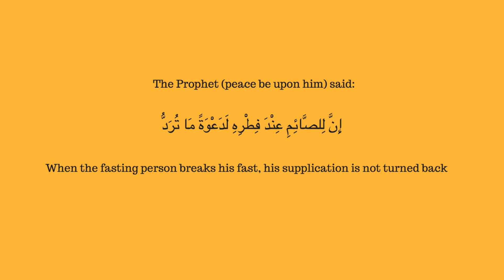Day 23: A Golden Time for Dua'a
Let's take advantage of a beautiful golden opportunity for dua'a in Ramadan.